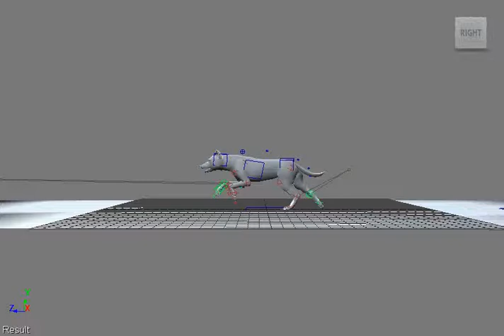Run side view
a side view of the wolf running